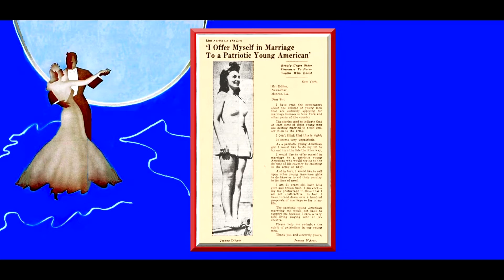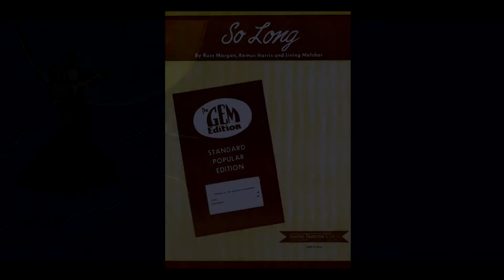"So Long" Johnny Messner and His Orchestra 1940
Recorded in New York in March 1940. Vocal by Jeanne D'Arcy. Personnel probably includes;  Johnny Messner-alto sax-director, Charles Cerborra-Shanty Diamant-Shorty Skipper-t, Huff Allen-tb,  Will Cottrell-George Ward-as-ts, Paul Kuhlthan-piano, Russell Moss-guitar,  Al Dell-sb, Dick Cornell-drums.